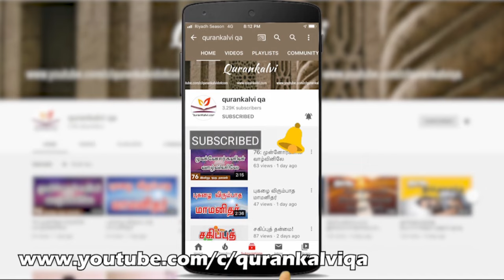கண்ணேறிலிருந்து பாதுகாப்பு வேண்டி ஓதும் துஆ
வாரம் ஒரு சந்தர்ப்ப துஆ

அஷ்ஷெய்க். அஜ்மல் அப்பாஸி

ஜித்தா தஃவா சென்டர்
ஹை அஸ்ஸலாமா
சவூதி அரேபியா

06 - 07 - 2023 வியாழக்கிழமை